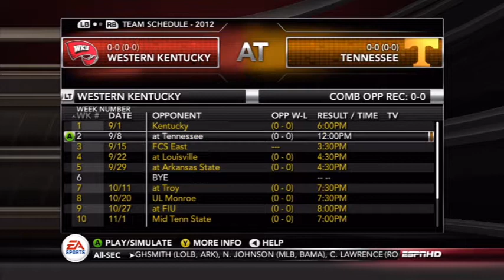NCAA 13-WKU Dynasty Week1 Vs. UK Gameplay and Commentary Part 1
This is my first Gameplay upload Hope you enjoy. Part 2 will be up Monday.